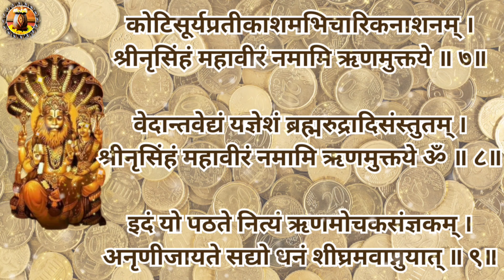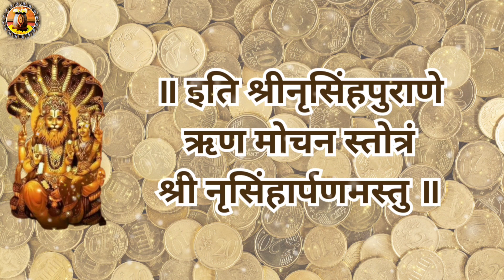श्री लक्ष्मीनृसिंह ऋणमोचन स्तोत्रम् ११आवृत्ति | NARASIMHA STOTRA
Sri Narasimha Runamochan Stotra will be described in Narasimha Purana! Any person who has a lot of debt, if you recite Sri Narasimha Rinamochan Stotra regularly, your debt starts to come down! If any Jataka is very unhappy with debt, recite Sri Narasimha Rinmochan Stotra for 90 days continuously and then you will see the benefits yourself
|| Sri Narasimha Debt Redemption Stotra ||
ॐ It is the pillar of the assembly hall for the accomplishment of the work of the demigods.
I offer my obeisances to Lord Śrī Nṛsiṁhadeva, the great hero, for the relief of debt. 1॥
The left limb embraced by the goddess of fortune bestows fearlessness upon His devotees.
I offer my obeisances to Lord Śrī Nṛsiṁhadeva, the great hero, for the relief of debt. 2॥
He bestowed the blessings of Prahlāda, the goddess of fortune and the destroyer of the demons.
I offer my obeisances to Lord Śrī Nṛsiṁhadeva, the great hero, for the relief of debt. 3॥
By remembering it it destroys all sins and destroys the poison of Kadruja.
I offer my obeisances to Lord Śrī Nṛsiṁhadeva, the great hero, for the relief of debt. 4॥
He wears a garland of intestines and holds a conch, wheel and lotus weapon.
I offer my obeisances to Lord Śrī Nṛsiṁhadeva, the great hero, for the relief of debt. 5॥
It roared loudly like a lion and frightened the demon
I offer my obeisances to Lord Śrī Nṛsiṁhadeva, the great hero, for the relief of debt. 6॥
It shines like a million suns and destroys adulterers.
I offer my obeisances to Lord Śrī Nṛsiṁhadeva, the great hero, for the relief of debt. 7॥
He is the knower of Vedanta and the Lord of sacrifices, and He is praised by Brahmā, Rudra and others.
I offer my obeisances to Lord Nṛsiṁhadeva, the great hero, for the relief of debt. 8॥
Anyone who recites this mantra daily is called a debt reliever.
He is born free from debt and immediately attains wealth quickly. 9. 9॥
॥ This is the complete Debt Relief Stotra in the Śrī Nṛsiṁha Purāṇa.
Benefits of Sri Narasimha Debt Redemption Stotra
Reciting Sri Narasimha Runa Mochan Stotra brings miraculous benefits
Recitation of Sri Narasimha Debt Mochan Stotra gets rid of any kind of debt
Doing this lesson does not cause any financial problems
By doing this recitation, Lakshmi Mata brings immense grace
This lesson is very fruitful
Method of Sri Narasimha Debt Redemption Stotra
It is considered auspicious to recite Sri Narasimha Debt Mochan Stotra in Brammuhrita
Along with Lakshmi Narayan, one should also worship Lord Narasimha
This stotra should be recited daily
If this recitation is done with a sincere heart, every wish is fulfilled.
श्री नरसिंह ऋणमोचन स्तोत्र का वर्णित नरसिंह पुराण में मिल जायेंगा ! जिस भी व्यक्ति के ऋण यानी कर्ज बहुत हो गया हो तो श्री नरसिंह ऋणमोचन स्तोत्र का नियमित पाठ करने से आपका ऋण उतरने लग जाता हैं ! जो भी जातक कर्ज से ज्यादा ही दुखी हो तो श्री नरसिंह ऋणमोचन स्तोत्र का 90 दिन लगातार पाठ करें उसके बाद आप स्वयं इसका लाभ देखेगें |

|| श्री नरसिंह ऋण मोचन स्तोत्र ||
ॐ देवानां कार्यसिध्यर्थं सभास्तम्भसमुद्भवम् ।
श्रीनृसिंहं महावीरं नमामि ऋणमुक्तये ॥ १॥
लक्ष्म्यालिङ्गितवामाङ्गं भक्तानामभयप्रदम् ।
श्रीनृसिंहं महावीरं नमामि ऋणमुक्तये ॥ २॥
प्रह्लादवरदं श्रीशं दैतेश्वरविदारणम् ।
श्रीनृसिंहं महावीरं नमामि ऋणमुक्तये ॥ ३॥
स्मरणात्सर्वपापघ्नं कद्रुजं विषनाशनम् ।
श्रीनृसिंहं महावीरं नमामि ऋणमुक्तये ॥ ४॥
अन्त्रमालाधरं शङ्खचक्राब्जायुधधारिणम् ।
श्रीनृसिंहं महावीरं नमामि ऋणमुक्तये ॥ ५॥
सिंहनादेन महता दिग्दन्तिभयदायकम् ।
श्रीनृसिंहं महावीरं नमामि ऋणमुक्तये ॥ ६॥
कोटिसूर्यप्रतीकाशमभिचारिकनाशनम् ।
श्रीनृसिंहं महावीरं नमामि ऋणमुक्तये ॥ ७॥
वेदान्तवेद्यं यज्ञेशं ब्रह्मरुद्रादिसंस्तुतम् ।
श्रीनृसिंहं महावीरं नमामि ऋणमुक्तये ॐ ॥ ८॥
इदं यो पठते नित्यं ऋणमोचकसंज्ञकम् ।
अनृणीजायते सद्यो धनं शीघ्रमवाप्नुयात् ॥ ९॥
॥ इति श्रीनृसिंहपुराणे ऋण मोचन स्तोत्रं सम्पूर्णम् ॥
श्री नरसिंह ऋण मोचन स्तोत्र के लाभ
श्री नरसिंह ऋण मोचन स्तोत्र का पाठ करने से चमत्कारिक लाभ होते है
श्री नरसिंह ऋण मोचन स्तोत्र के पाठ से किसी भी प्रकार का क़र्ज़ हो उस से मुक्ति मिल जाती है
इस पाठ को करने से धन संबंधी कोई परेशानी नहीं होती है
इस पाठ को करने से लक्ष्मी माता की अपार कृपा होती है
यह पाठ बहुत ही फलदायक है
श्री नरसिंह ऋण मोचन स्तोत्र की विधि
श्री नरसिंह ऋण मोचन स्तोत्र का पाठ ब्रम्मुहृत में करना शुभ माना जाता है
लक्ष्मी नारायण जी के साथ नरसिंह देवता जी की भी पूजा करनी चाहिए
इस स्तोत्र का पाठ रोज़ करना चाहिए
यह पाठ सच्चे मन से किया जाये तो हर मनोकामना पूर्ण होती है